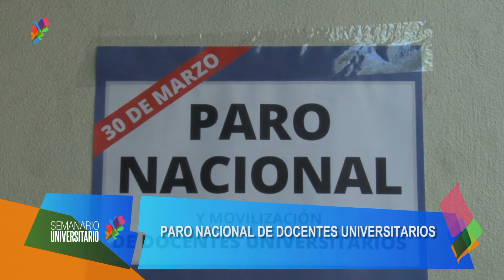Noticias UNLP - El viernes 15 paro nacional de docentes universitarios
Noticias UNLP - Con reclamo salarial y en defensa de la educación pública, el viernes 15 habrá paro nacional de docentes universitarios.